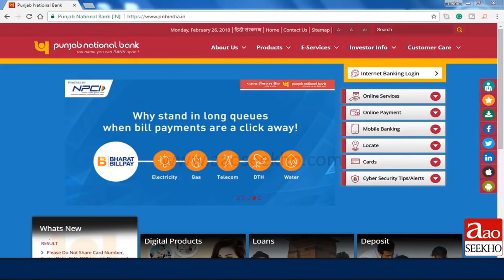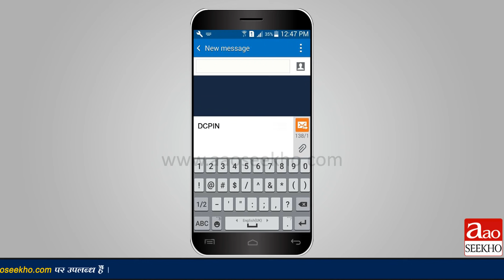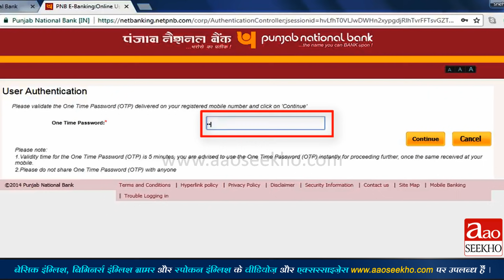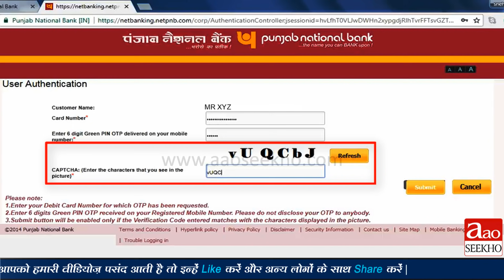(Hindi) PNB - How to Activate ATM Card of PNB Online ? PNB Ka Debit Card Online Kaise Activate Kare?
In this hindi tutorial of PNB (punjab national bank), you will learn how to get green pin through sms and how to activate ATM cum debit card online with the help of green pin.

Punjab national bank (PNB) ke is hindi tutorial me aap janege, sms ki sahayta se green pin kaise prapt kare aur uski sahayta se ATM /  debit card ko online kaise activate karen.

पंजाब नेशनल बैंक के इस हिंदी ट्युटोरियल में आप जानेंगे, sms की सहायता से green pin कैसे प्राप्त करें और उसकी सहायता से ATM / डेबिट कार्ड को online कैसे एक्टिवेट करें ?